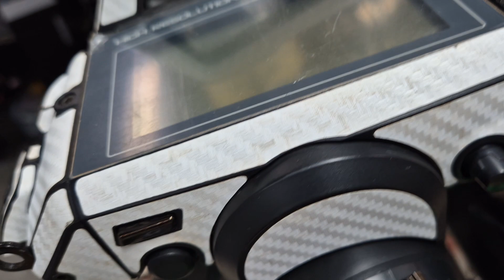2024년 3월 22일 오늘의출고 RC카 RC튜닝 RC수입 RC인증 RC판매 RC튜닝 RC정비 VTX코리아 알씨라이프010-5303-1297 네이버검색 (스타하비)